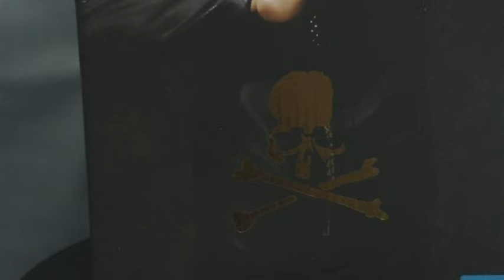NARUTO疾風伝 Grandista マスターマインドジャパンコラボ 漆黒の金ナルト 激渋！ mastermind Japan グランディスタ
ブラインドグッズ開封チャンネル
めちゃコミック クリエイターズ
１２✖１２　連載中

( ^^) _旦~~